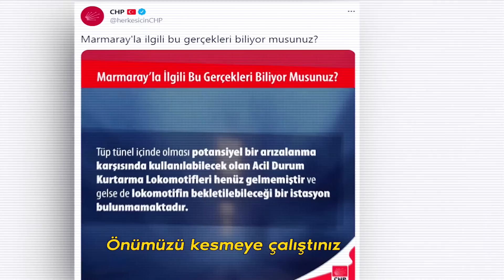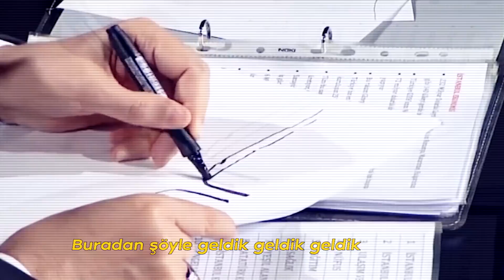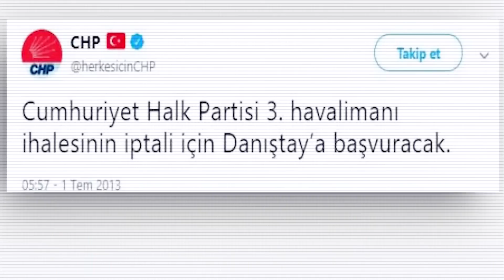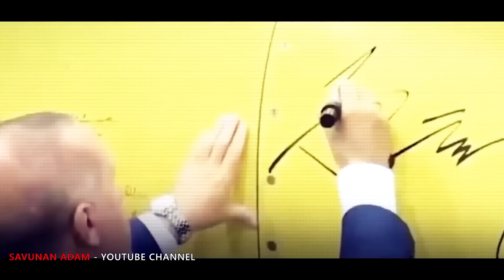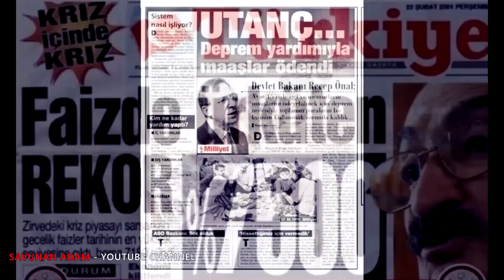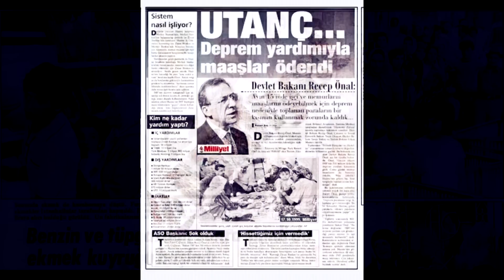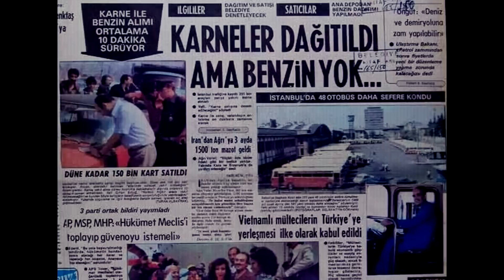KK, "20 Yılda 1 Tane Fabrika Kurmadılar" dedi... BÖYLE BiR REZİL OLMA YOK..!! (İZLE İZLETTİR)